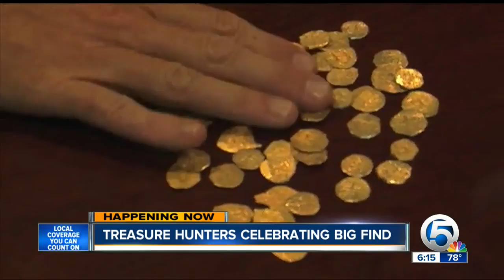Treasure found on the Sebastian shore of the Treasure Coast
Some treasure hunters are celebrating a big find, on the Sebastian shore of the Treasure Coast. A dive company found 48 gold coins, fresh from the ocean floor. The coins are from the 11 Spanish Galleons. The ships broke apart during a hurricane in July of 1715 and left a fortune behind, including these gold coins. The estimated monetary value of the 48 coins is more than $200,000.